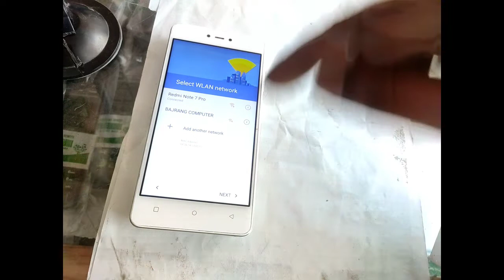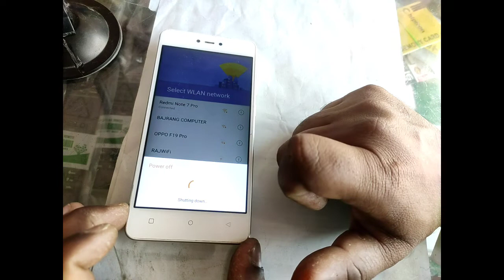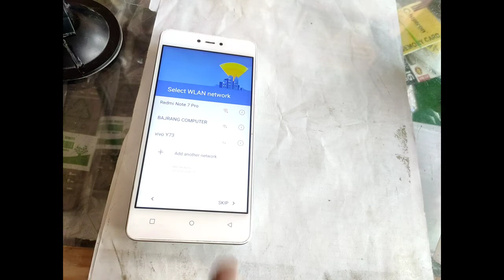Gionee F103 Pro Frp Bypass Without Pc || Gionee F103 Pro Frp Unlock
Dosto, Aaj ki is video me hamne bataya he ke. Gionee F103 Pro Frp Bypass Without Pc || Gionee F103 Pro Frp Unlock

Invite google pay and get Rs,150 Rupees Cashback
Google link. And Download